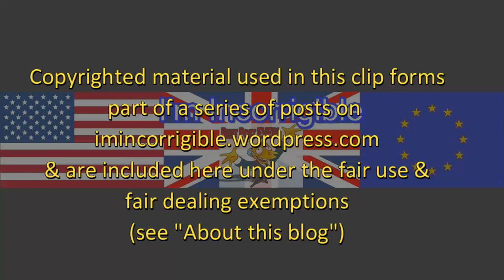Brexit fallout: Macron - the UK "cannot have its cake and eat it too"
The Andrew Marr Show 21 January 2018